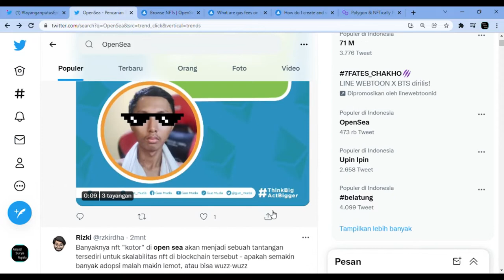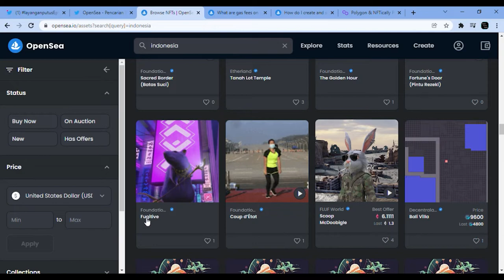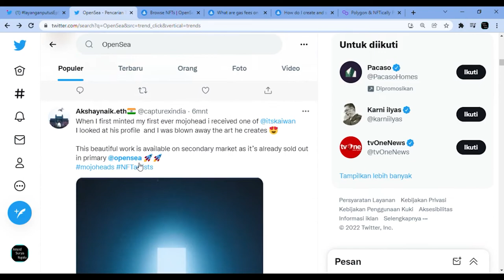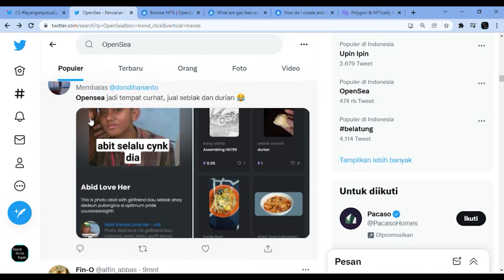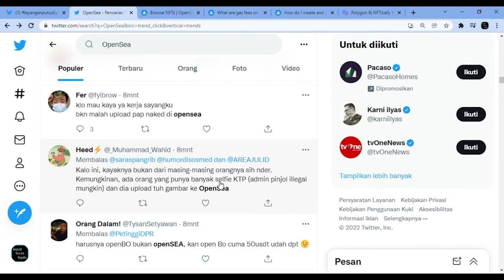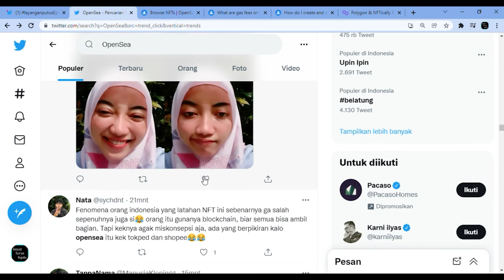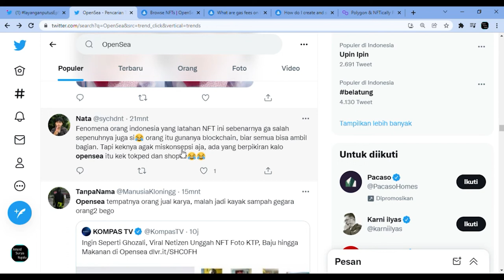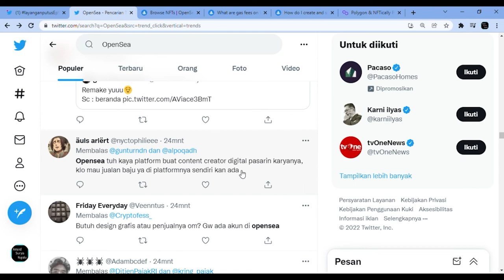Viral Masyarakat Ramai Jual Foto di OpenSea. Trending di Media Sosial.